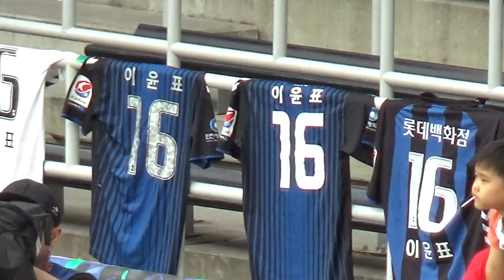[인모것직캠] 170701 K리그 200경기인 S석의 이윤표 유니폼 인천유나이티드(1) vs 광주FC(0)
170701 인천유나이티드(1) vs 광주FC(0)

K리그 통산 200경기를 기념하는
S석의 이윤표 유니폼 모음

짝짝짝 이윤표!
레전드 이윤표!